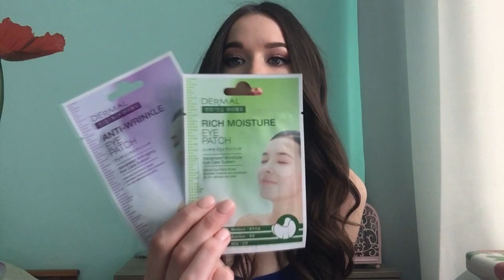Покупки в магазине Подружка | Как получить много подарков | Часть 1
В этом видео я расскажу вам о своих покупках в магазине "Подружка". Почему выгодно ходить на открытие нового магазина.